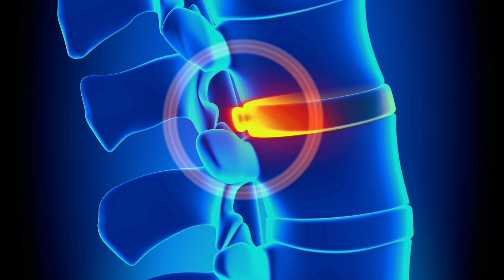Low Back Pain | kamar ka Dard | Causes of Low Back Pain | Back Ache | Main Reason of Back Pain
Low back pain is a widespread problem that affects millions of people worldwide. It can range from mild discomfort to severe, debilitating pain. There are several types of low back pain, including acute, chronic, and radicular pain. Acute pain usually lasts for a few days or weeks and is often caused by an injury or strain to the muscles or ligaments in the lower back. Chronic pain, on the other hand, lasts for more than 12 weeks and can be caused by various underlying conditions such as arthritis, spinal stenosis, or herniated discs. Radicular pain, also known as sciatica, is caused by the compression or irritation of a spinal nerve root.

Some common causes of low back pain include poor posture, weak core muscles, obesity, and sedentary lifestyle. Other risk factors include aging, genetics, and occupational hazards such as heavy lifting or repetitive bending. Additionally, certain medical conditions like osteoporosis, fibromyalgia, and endometriosis can also lead to low back pain.

Fortunately, there are many strategies to prevent and manage low back pain. These include exercise, maintaining a healthy weight, practicing good posture, avoiding prolonged sitting or standing, and using proper lifting techniques. In some cases, medical treatment may be necessary, such as physical therapy, chiropractic care, or surgery.

In conclusion, low back pain is a common and often debilitating condition that can be caused by various factors. By understanding its causes and implementing preventive measures, we can minimize the risk of developing low back pain and manage the symptoms effectively if they do occur. If you experience persistent or severe low back pain, please consult with a healthcare professional for proper diagnosis and treatment.